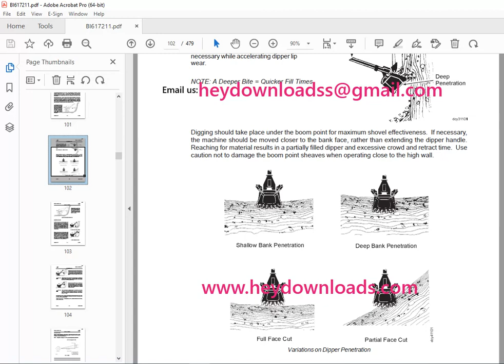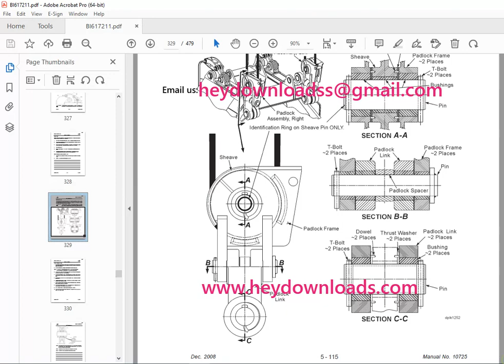CAT Bucyrus 395HR Mining Shovel Maintenance & Operation Manual 10725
CAT Bucyrus 395HR Mining Shovel Maintenance & Operation Manual 10725 PDF DOWNLOAD

Language : English
Pages : 479
Downloadable : Yes
File Type : PDF